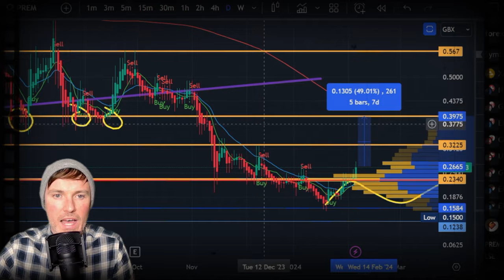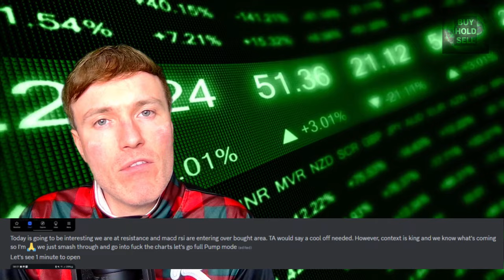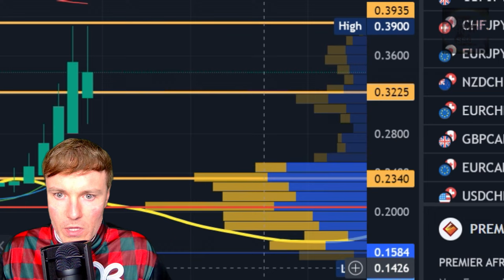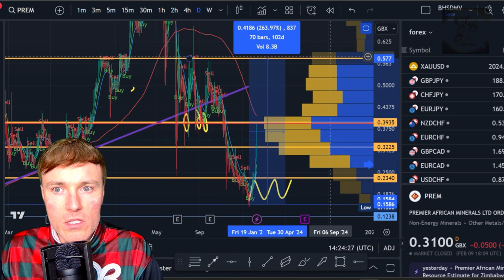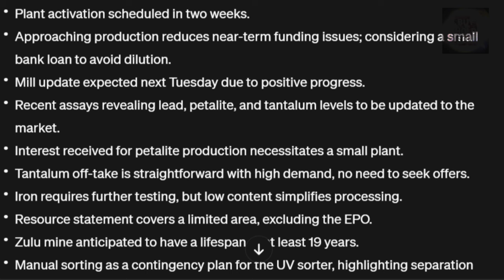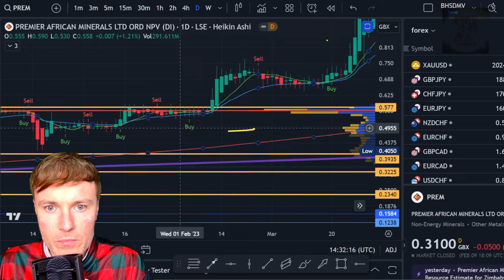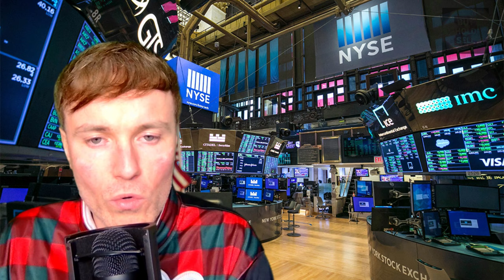Premier African Minerals: Breaking Down Stock Price Forecasts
Exciting things are coming for Premier African Minerals! In this video, we'll discuss our price targets for this promising mining company and its potential for impressive growth.

TIKTOK / INSTA / TWITTER @ BHSDMV

**TAGS**
swing trading,best stocks to buy now,stocks to buy now,buy hold sell,stock market,permier african minerals stock,lithium,prem,penny stocks,aim,kod,george roach,prem analysis,premier african minerals news today,lithium miners,kodal minerals,premier african minerals news,premier african minerals share chat,premier african minerals share price,premier african minerals stock buy or sell,premier african minerals stock,premier african minerals stock forecast